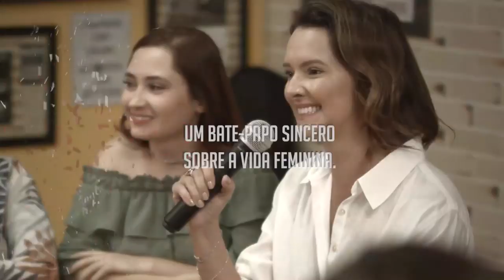Hélida e a nova Vida empreendedora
Ela foi casada por muitos anos, mãe e dona de casa, quando se separou teve dificuldade pra entender como seria a vida Individuada, ela que vivia muito para família, retomou sua história e começou uma nova história, hoje empreende e aprende todos os dias como lidar com suas dificuldades.